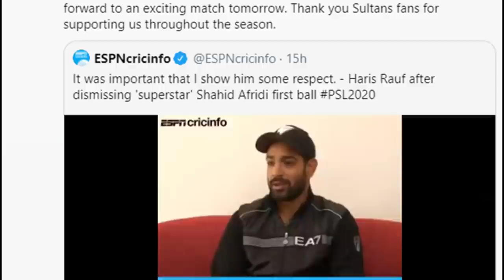දැවීගියාම වැන්ද රවුෆ්ට, ඇෆ්රෙඩිගෙන් අපුරු ප්‍රතිචාරයක්..